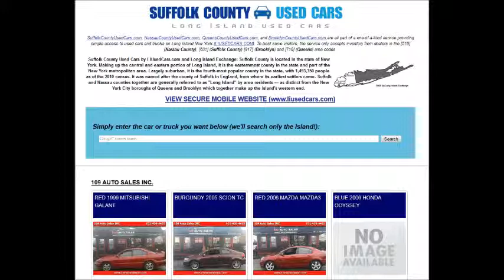Suffolk County Used Cars by SuffolkCountyUsedCars.com